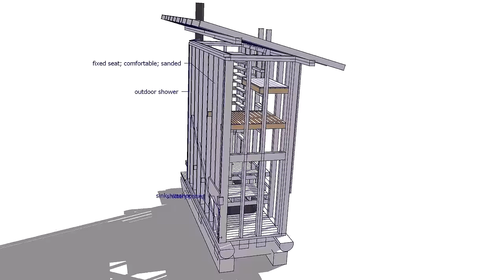Simple Tiny House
Most simple tiny house on skids, rocket stove, and mass.